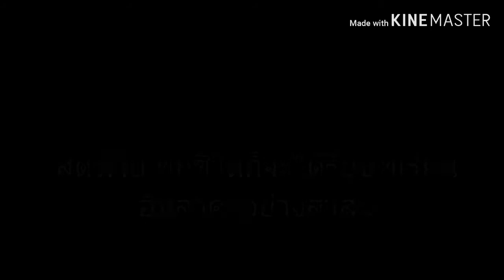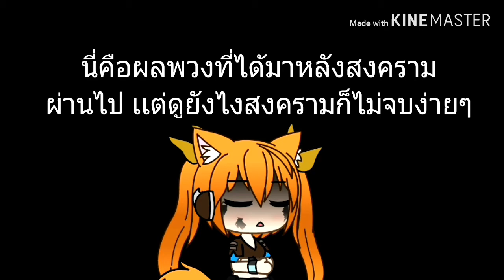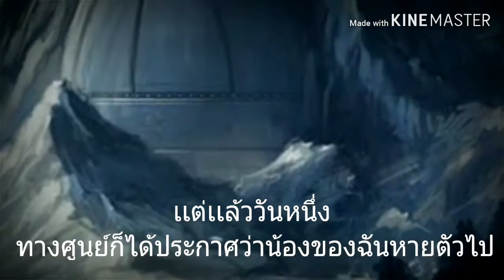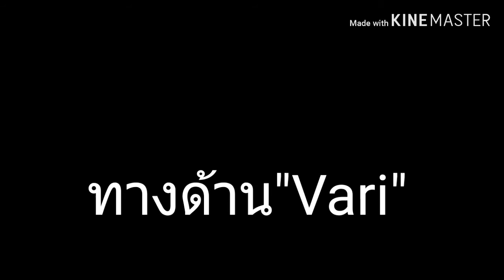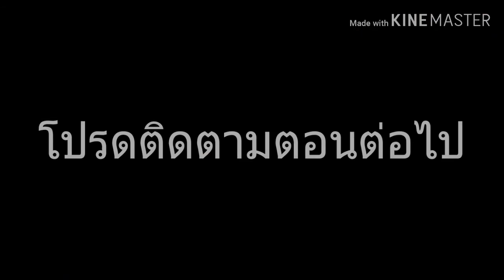The cursed of soldier| EP.2 Beginning in the past (1/2)| Gacha life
ใครยังไม่ได้ดูตอนที่1 ลองไปดูได้คับ เพราะจะได้เชื่อมโยงเนื้อเรื่องได้
    ตอนที่2นี้ผมได้ปรับเปลี่ยนเป็นภาษาไทยบางส่วนนะคับ เเล้วที่ผมเเยกออกเป็น(1/2) เนี่ยก็เพราะพื้นที่ในโทรศัพท์ไม่พอ เลยทำเเบบนี้
 สุดท้ายก็ขอบอกว่าจุดผิดพลาดโครตเยอะเลย
เเก้ไขไม่ทันเเล้วด้วย
    ขอบคุณครับที่รับชมคับ วิจารณ์ได้เต็มที่คับ